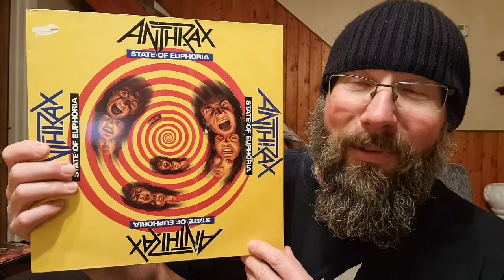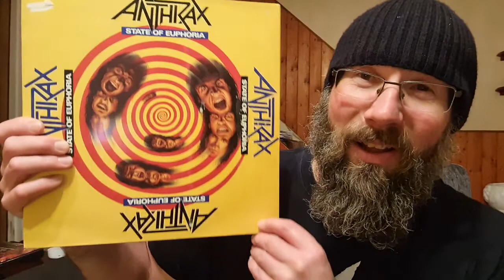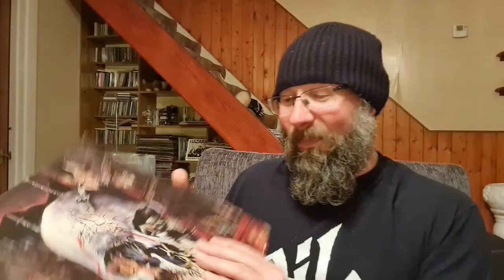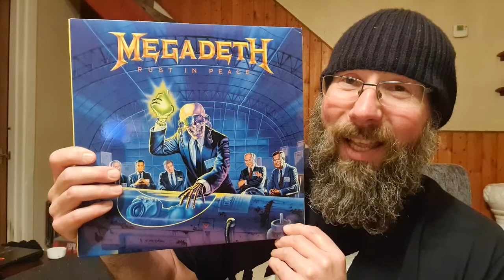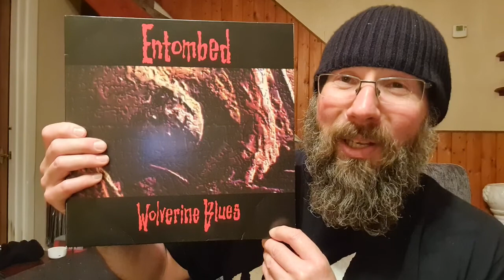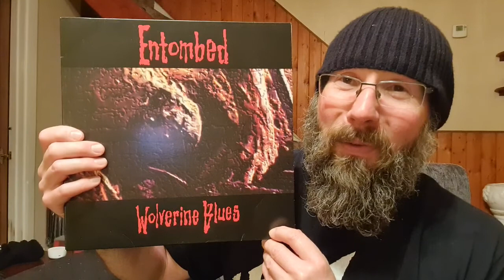Ranking the 4th Albums From The Big 4 of Thrash Metal From Worst To Best & LG Petrov Tribute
This week  I'm ranking the 4th album's from the big 4 of Thrash Metal from worst to best and paying tribute to LG Petrov of Entombed.